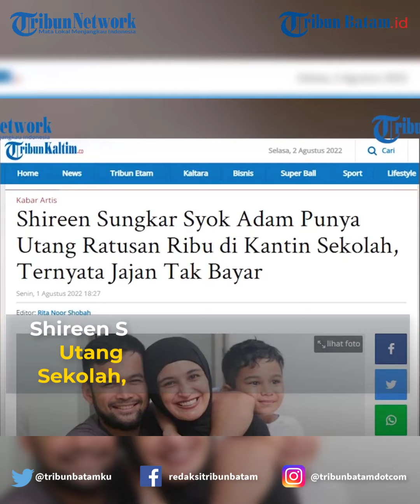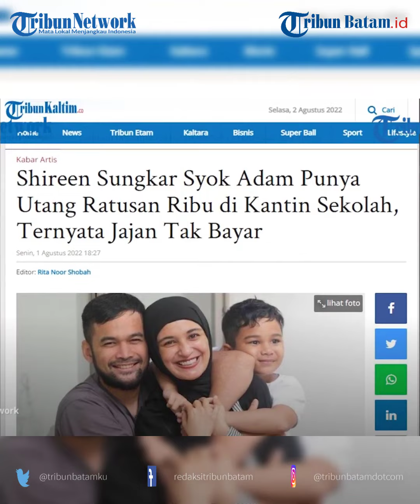Shireen Sungkar Syok Adam Punya Utang Ratusan Ribu di Kantin Sekolah, Ternyata Jajan Tak Bayar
Shireen Sungkar syok sang putra, Teuku Adam Al Fatih punya utang ratusan ribu di kantin sekolah, ternyata karena jajan tak pernah bayar.

Shireen Sungkar kaget saat ditagih hutang oleh penjual di kantin sekolah Adam.

Pasalnya utangnya tidak sedikit, tetapi hingga ratusan ribu Rupiah.

Kelakuan Teuku Adam Al Fatih putra sulung dari Shireen Sungkar dan Teuku Wisnu bikin orantuanya geleng-geleng kepala.

Bagaimana tidak, bocah yang kini memiliki dua orang adik itu rupanya memiliki tunggakan di kantin sekolah.

Diketahui, Adam tidak pernah membayar saat belanja di kantin sekolah.

Hal ini tentu membuat Shireen Sungkar begitu syok.

Lantas, bagaimana bisa Adam tidak membayar saat belanja di kantin sekolah?

Rupanya hal itu terjadi karena Adam ditinggal oleh orangtuanya ke Makkah beberapa waktu lalu.

"Kerjaannya ngambil makanan di kantin.

Tiba-tiba Acinya dateng 3 hari kemudian, tagihannya ratusan ribu say," ujar Shireen Sungkar.

EDITING: NH